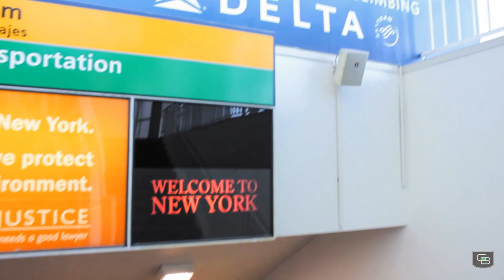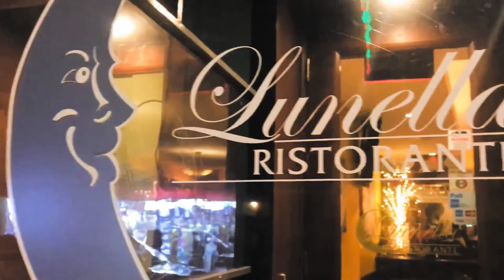NEW YORK CITY SUPRISE TRIP DAY 1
NEW YORK CITY SURPRISE TRIP.
My very first trip to the big apple!